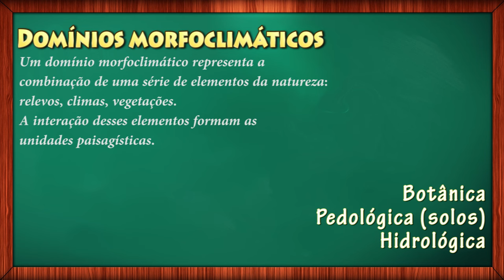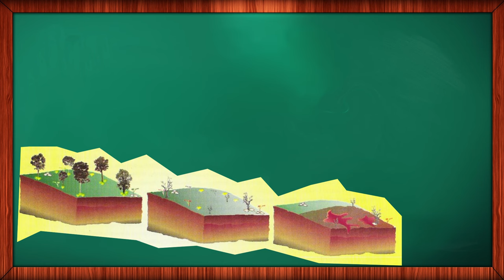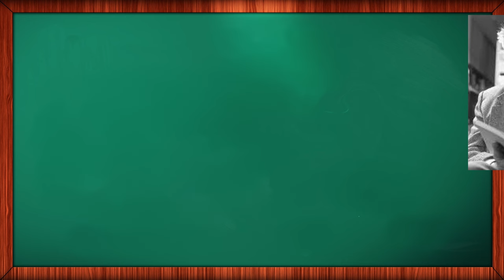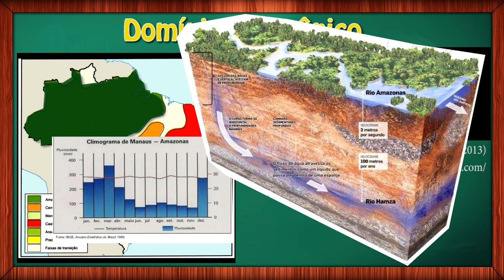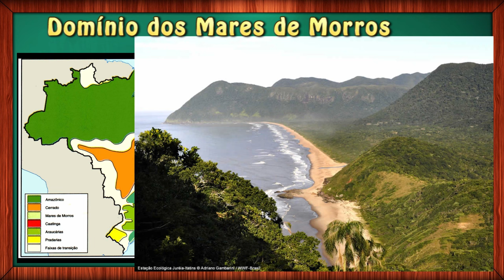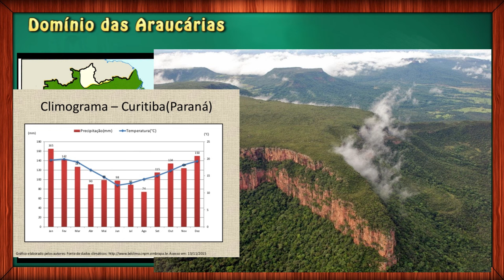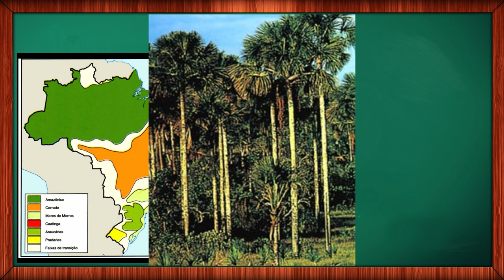Domínios morfoclimáticos do Brasil Resumão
Neste vídeo apresentamos bem resumidamente os Domínios Morfoclimáticos do Brasil.
Domínio Amazônico; Domínio do Cerrado; Domínio da Caatinga; Domínio dos Mares de Morros; Domínio das Araucárias; Domínio das Pradarias.

Conheça outros vídeos sobre o ensino e a aprendizagem da Geografia

Geografia das populações e Guerra Infinita – teorias demográficas
Espaço Geográfico da África
A descolonização do continente africano
Raízes do subdesenvolvimento africano
Regionalização da África
Geografia das culturas africanas
Domínios morfoclimáticos do Brasil
Geografia das paisagens naturais da África
Terremoto e placas tectônicas – Globo comete erros conceituais